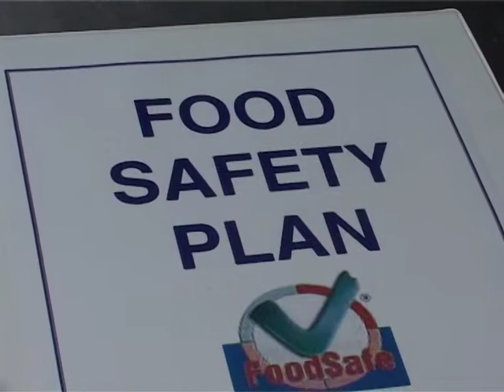Implementing a food safety plan Ch 7